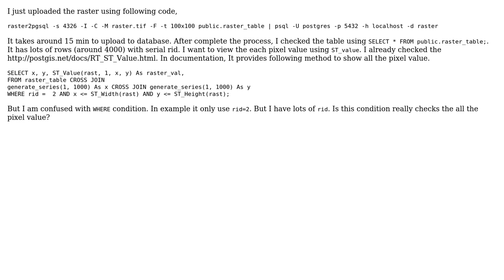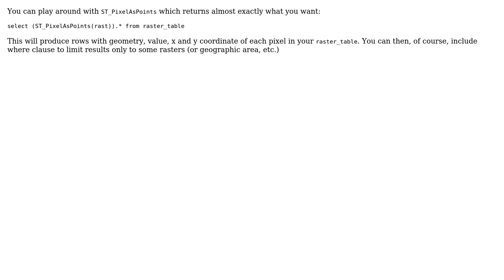GIS: Getting all the Raster pixel value from PostGIS (2 Solutions!!)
GIS: Getting all the Raster pixel value from PostGIS

With thanks & praise to God, and with thanks to the many people who have made this project possible! | Content (except music & images) licensed under CC BY-SA | Music | Images & others | With thanks to user Vince user user30184 user gis user DavidP and the Stack Exchange Network Trademarks are property of their respective owners. You are responsible for your own actions.